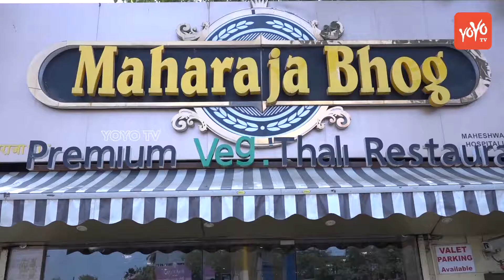Vikas Gupta And Maharaja Bhog Feed Around 50 Orphan Kids | Bollywood Updates | YOYO TV Hindi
Vikas Gupta And Maharaja Bhog Feed Around 50 Orphan Kids | Bollywood Updates | YOYO Times